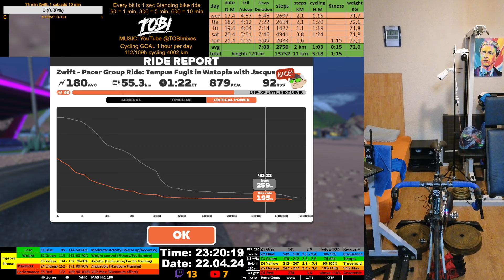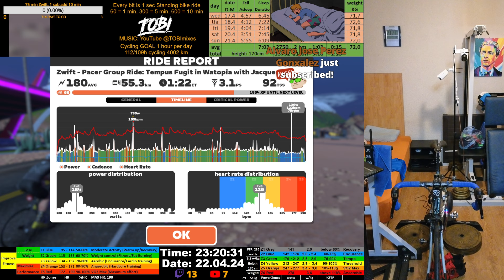Zwift Cycling Workout Live Stream 22.04.2024 zv